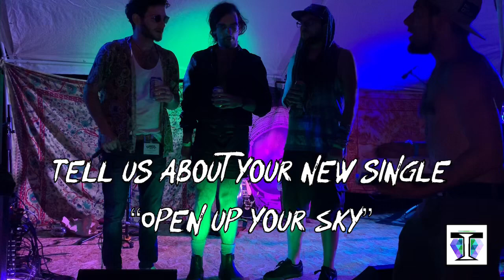Band Spotlight: Different Places In Space @ GareFest 2019 (8/16/19)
What’s up fam, in this Band Spotlight we focus on Different Places In Space! Find out what they’re working on, and where you can find their music!